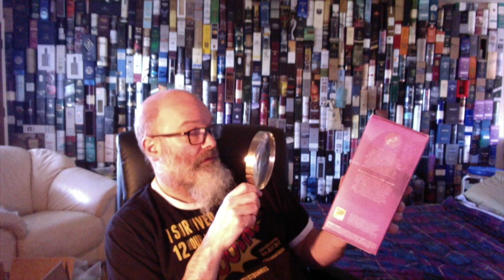Macaloney's Caledonian Invermallie Matured in a Recharred Red Wine Barrique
This cask strength edition is so far my favorite example of Invermallie...
Nice!